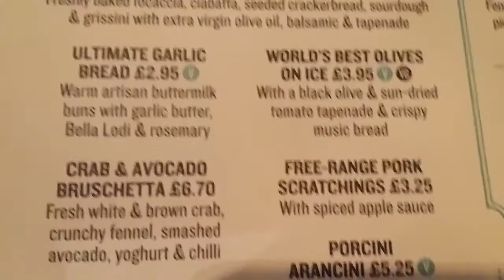VLOG #5 || Westfields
Mini vlog time! Some of the flat took a trip to Westfield Shopping Centre, love a bit of flat bonding!